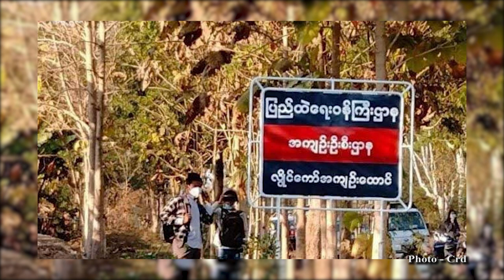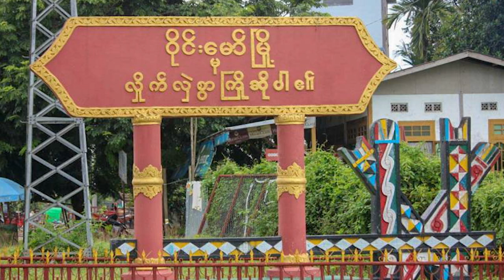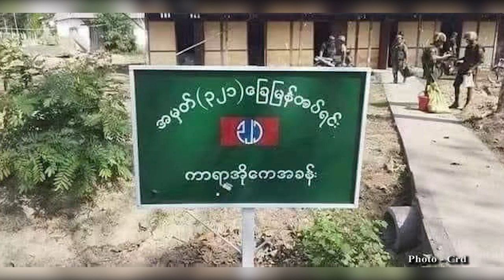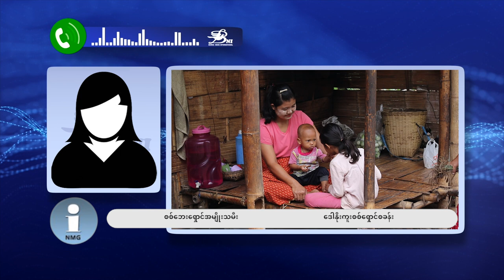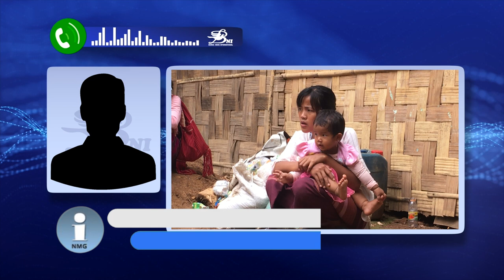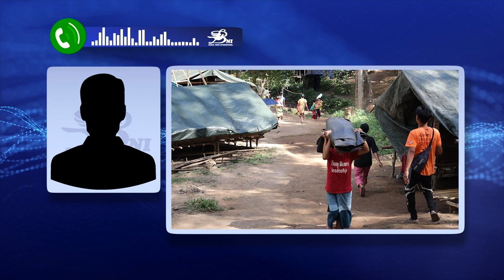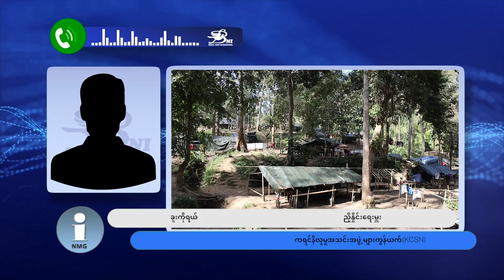တိုင်းရင်းသား ဘာသာ သတင်းအစီအစဉ် (၂၇ - ၅ - ၂၄)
ကချင်ပြည်နယ် ဝိုင်းမော်မြို့နယ်ထဲက ခတ်ချိုရွာမှာ စစ်ကောင်စီတပ်က လက်နက်ကြီးနဲ့ပစ်ခတ်တာကြောင့် အနည်းဆုံးအရပ်သား ၈ ယောက် သေဆုံးခဲ့တယ်လို့ နီးစပ်သူတွေက ပြောပါတယ်။

အာရက္ခတပ်တော်(AA)ရဲ့ အရာရှိလေ့ကျင့်ရေးသင်တန်း အမှတ်စဉ် (၃) သင်တန်းဆင်းပွဲအခမ်းအနားကို မေလ ၂၀ ရက်နေ့မှာ ကျင်းပပြီးစီးခဲ့တယ်လို့ AA က မေလ ၂၃ ရက်နေ့မှာ ထုတ်ပြန်ပါတယ်။

ထိုင်း-ကရင်နီနယ်စပ်မှာရှိတဲ့ ဒေါနိုးကူး ကရင်နီစစ်ဘေးရှောင်တွေအတွက် နေရာအတည်အကျ စီစဉ်ပေးဖို့ တောင်းဆိုထားပါတယ်။ ဒေါနိုးကူးစစ်ရှောင်တွေရဲ့ လက်ရှိအခြေအနေက ဘယ်လိုရှိသလဲဆိုတာကိုလည်း တင်ဆက်ပေးမှာဖြစ်ပါတယ်။